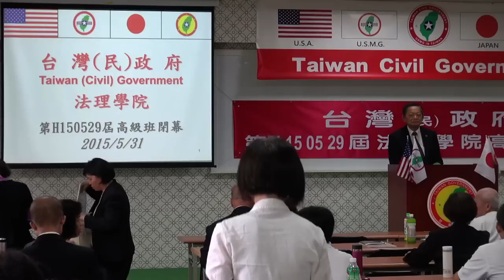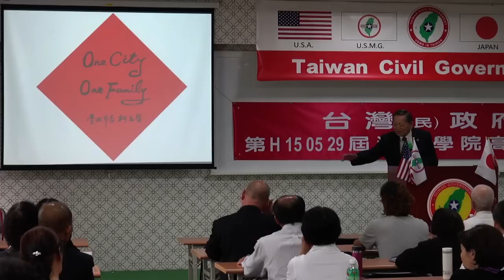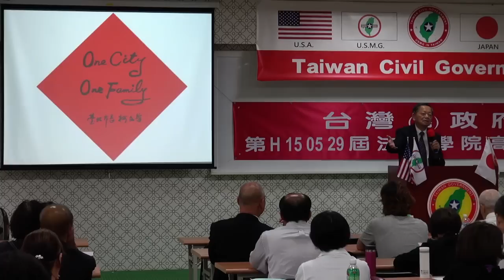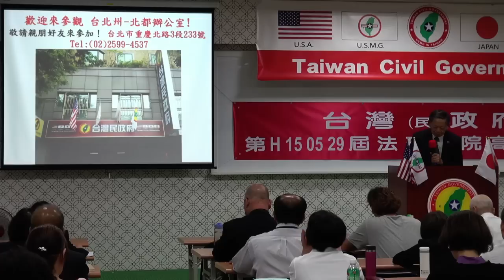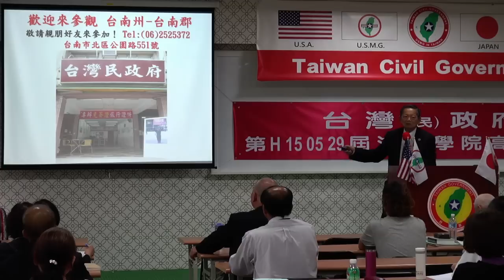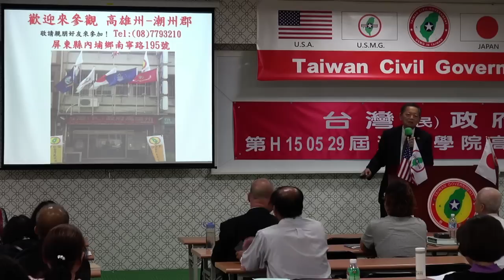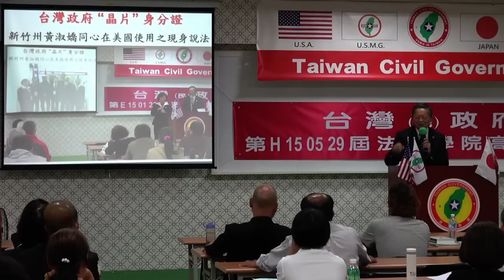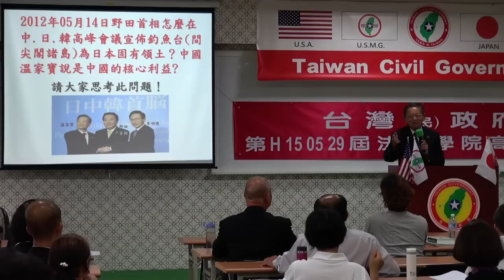150531-10-crt-閉幕詞-張文彥-台灣民政府第H150529屆高級行政參議班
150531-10-crt-閉幕詞-張文彥-台灣民政府第H150529屆高級行政參議班